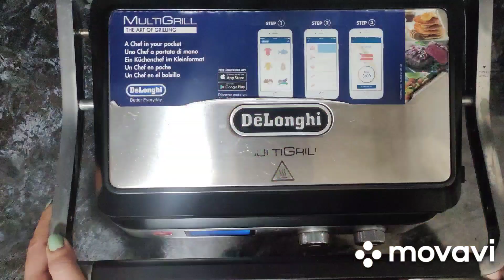Pita with hummus and meat